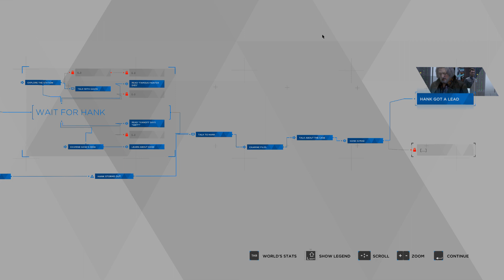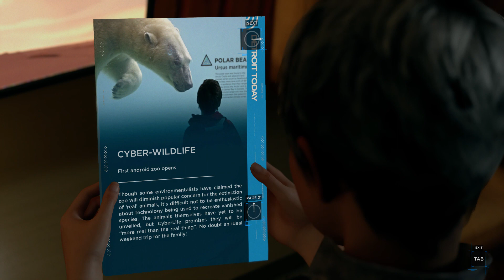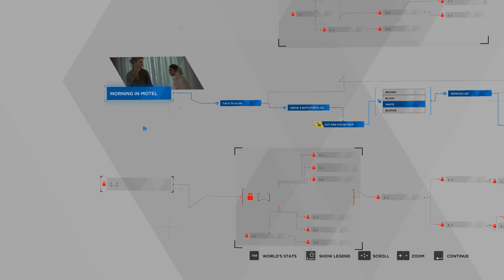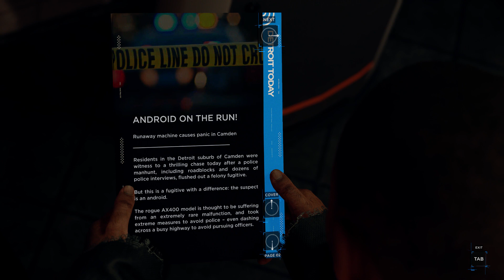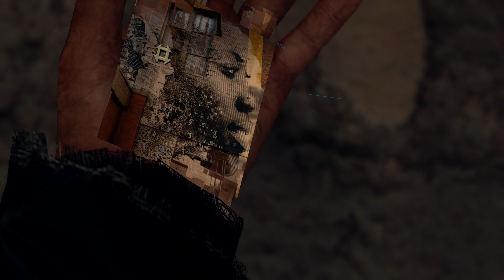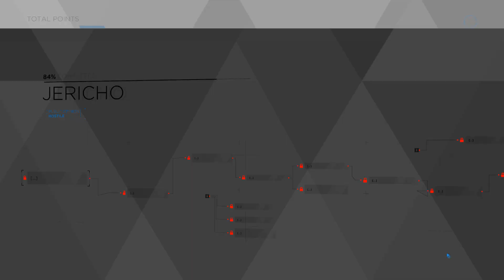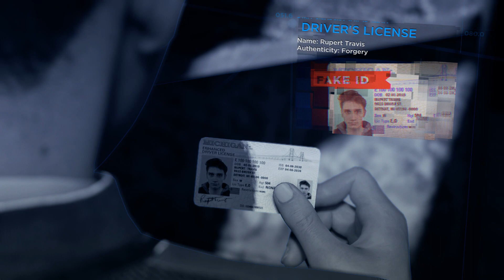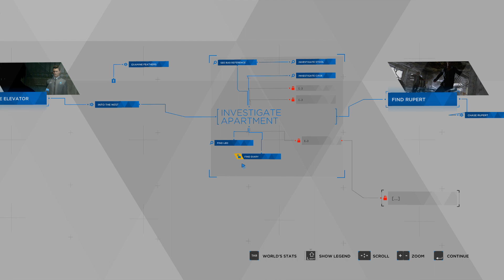Detroit: Become Human | Birds of a Feather | Part 5